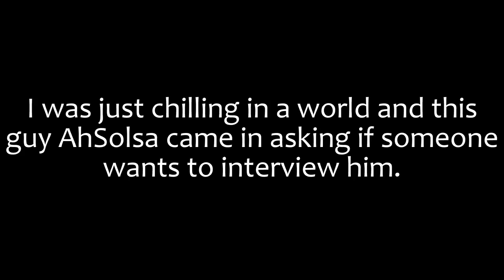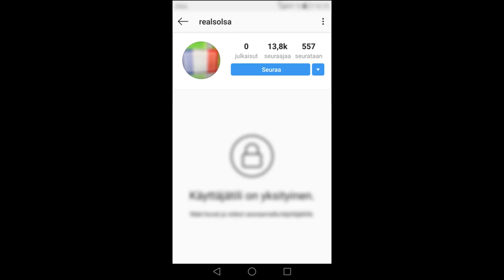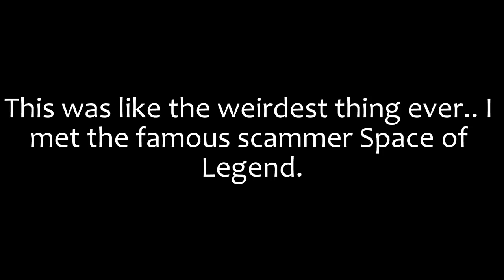*FAKE* @Solsagann [SCAMMED 700 DLS] Beware! | Growtopia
➤ Space of Legend, the famous scammer, is back with a new
­­­­­­­­­­­­­     account named AhSolsa. He said he has scammed 6k dls.

­­­­­­­­­­­­­     👑Geomi👑